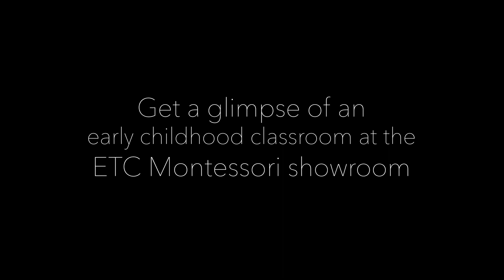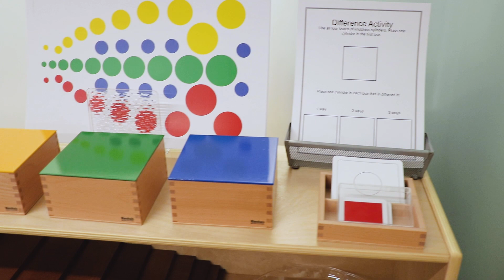An Early Childhood Classroom Tour at the ETC Montessori Showroom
Setting up a Montessori classroom takes time. Get a glimpse of an early childhood classroom at the ETC Montessori showroom. Discover the ETC Curricula as well as the Nienhuis materials that together make such an environment functional. To see how we match up with the suggested lists by AMS for the primary level follow the